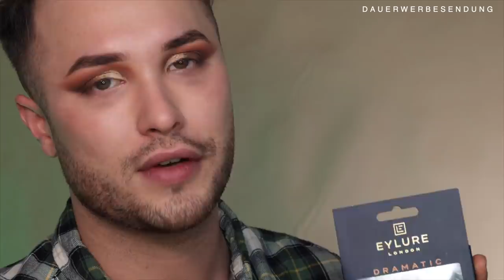Drogerie Make Up Produkte für Weihnachten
Hier gehts zu den Lashes von

Im heutigen Video zeige ich euch einen schnell Weihnachts Make Up Look aus der Drogerie.
Dieses Video entsteht in Zusammenabeit mit Eylure De

MEINE PRODUKTE:
MEIN BUCH IST AB SOFORT ERHÄLTLICH!

Equipment
Softboxen 2er Set